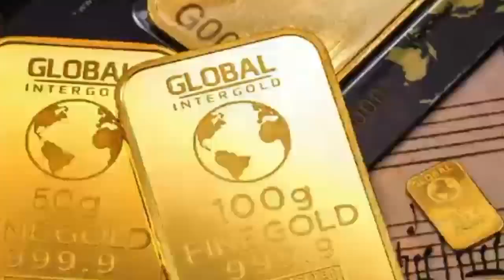اللہ کی راہ میں خرچ کرنے والا Allah ki Rah ma Kharch Karna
sadqa,
sadqay tumhare episode 1,
tu mang hasnain da sadqa by tahseen sakina,
sadqa tariq masood,
tu mang hasnain da sadqa,
teri nazron ka sadka song,
tara sadqa me aaqa naat,
tera sadqa utara,
tu mang hasnain da sadqa status,
tu sajda mera sadka mara,
sadqa tariq jameel,
tumne sabko diya sadqa e chishtiya status,
tumne sab kiya sadqa e chishtiya,
tera sadqa sab ma varia,
sadqa utarne ka tarika,
sadqa utara karo,
sadqa utaro apna mera dil le gaya hai tumpe,
sadqa tumhare drama episode 20,
sadqa tere ishq ka dance,
sadqa ubqari,
sab se afzal sadqa,
sadqa sara nabi da ali da,
soniya soniya akhiyan da tu sadka de dildara,
sar sadqa wajid ali baghdadi,
syed ko sadqa dena kaisa hai,
song sadqa tere ishq ka,
sab se behtreen sadqa,
soni soni akhiyan da tu sadka de dildara,
sadqa teri chaukhat ki bas ek nazar khawaja,
shawam sadqa labe khandane to,
sabir ka sadqa dena,
saqib raza mustafai sadqa bayan,
sadqa tere ishq ka status,
sadqa tere ishq ka slowed and reverb,
sadqa tera kar na saku,
sadqa utara kijiye,
sadqa utarne ki dua,
sadqa shawom zaban pashto to (live) by meraj wafa,
sadaqah wajiba,
tera sadqa sab ma vari,
teri nazron ke sadqay bts v,
sadaqa welfare fund,
sadaqa welfare trust,
sadaqa wahda wa nasara abda,
sadqa whatsapp status,
sadaqah whatsapp status,
akhiyan tu varke sadqa,
white sadqa,
wajib sadaqah,
sadaqah whatsapp status malayalam,
sadaqah wahda,
wiladat ka sadqa naat,
waran me payal wang jo sadqa,
sadqa tere ishq ka full video song,
sadqa de rog veri,
sadqa utaar dena,
ubqari sadqa,
sadqa utaro apna status,
sadqa utarne ka sahi tarika,
sadqa utaro apna,
un nawason ka sadqa ata ho,
utar kar unke rukh ka sadqa status,
un nawaso ka sadqa ata ho status,
ubqari roti ka sadqa,
sadaqah vs ehson farqi,
us nawaso ka sadqa ata ho status,
un nawaso ka sadqa ata ho,
utar kar unke rukh ka sadqa,
sadqa video,
sadaqah vs zakat,
sadaqah and khairat,
sadqa shawam khudara,
sadqa shawom khuda ra,
wanda ae khuda sadqa,
sadqa qurbani ki dua,
pyar ka sadqa episode 10,
pyar ka sadqa episode 2,
pyar ka sadqa episode 6,
pyar ka sadqa episode 5,
pyar ka sadqa episode 4,
pyar ka sadqa episode 9,
sadqa qutub ka khwaja,
pyar ka sadqa episode 11,
sadqa qurbani,
sadqa qutub ka khwaja status,
sadqa qawali,
sadaqah qurbani,
qasida sadqa hussain da,
qawali sadqa maula ali aaye,
pyar ka sadqa episode 3,
pyar ka sadqa,
dewan sadqa kameez,
sadqa pakistani song,
majlis on sadqa,
sadqa tumhare ost,
tu mang hasnain da sadqa original,
pyar ka sadqa episode ost,
sadqa panjtan pak da data bhar do jholi khali,
sadqa prank call,
sadqa pakistan,
pyar ka sadqa episode 1,
sadqa panjtan pak da,
sadqa prank,
sadqa panjtan da attaullah,
sadqa peer zulfiqar naqshbandi,
sadqa panjtan ka,
sadqa per taqreer,
sadaqah qilish,
qasim da sadqa la mehndi,
sadqa shawam jaan ta,
ramsha sultan sadqa,
rana ijaz sadqa prank call,
rajab ka sadqa,
rab e jahan panjtan pak ka sadqa noha,
roti ka sadqa,
rishtedar ko sadqa dena kya hai,
rabbe jahan panjtan pak ka sadqa munajaat,
rabba jahan panjtan pak ka sadqa iskcon,
sadqa rasool e pak ki jholi mein daal do status,
reikatreful sadqa,
sadqa song,
sadqa shawam,
sadqa se bimari ka ilaj,
sadqa shawom,
sadka song lyrics,
rabbe jahan panjtan pak ka sadqa,
sadqa rasool ka,
qasida tu manga hasnain ka sadqa,
qasim ali shah sadqa,
qari sohaib ahmed meer muhammadi sadqa,
qalandar ke malang ho sadqa,
qawali sadqa maula ali ka do khwaja,
qadaki bulandshahr sadqa,
qad beland shia sadqa,
qurbani ke gosht ka sadqa de sakte hain,
qad ke bland shah sadqa,
sadqa reikatreful,
sadqa rasool e pak ka jholi mein daal do,
sadqa rasool allah,
sadqa rasool allah episode 1,
sadqa rasool,
sadqa rana ijaz,
sadqa rasool allah ka,
sadqa rasool e pak ka jholi mein daal do naat,
wiladat ka sadqa nigahe karam ho status,
wiladat ka sadqa padosi banana,
tariq jameel bayan on sadqa,
sadqay tumhare episode 3 4,
pyar ka sadqa 4,
episode 4 sadqay tumhare,
pyar ke sadqay episode 4,
pyar ke sadqay episode 4 promo,
pyar ke sadqay episode 4 5 6 7,
sadqay tumhare episode 4 promo,
pyar ke sadqay episode 1 4,
sadqay tumhare episode 3 promo,
sadqay tumhare 5,
pyar ka sadqa 5,
5 tan pak da sadqa,
episode 5 sadqay tumhare,
pyar ke sadqay episode 5,
pyar ke sadqay episode 5 promo,
sadqay tumhare 4,
pyar ke sadqay episode 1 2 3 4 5,
313 ka sadqa,
pyar ka sadqa episode 30,
pyar ka sadqa episode 31,
pyar ke sadqay episode 3,
sadqay tumhare episode 5 promo,
pyar ka sadqa 6,
2023 ka sadqa mehrban ali,
pyar ke sadqay 9,
pyar ke sadqay episode 8 promo,
pyar ke sadqay episode 7 8 9 10,
pyar ke sadqay 8 promo,
sadqay tumhare episode 8 promo,
pyar